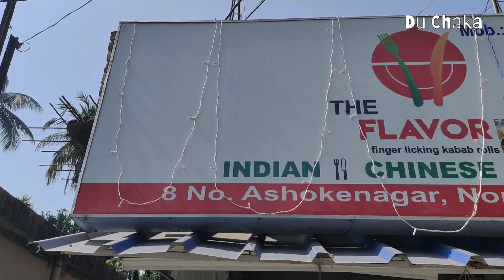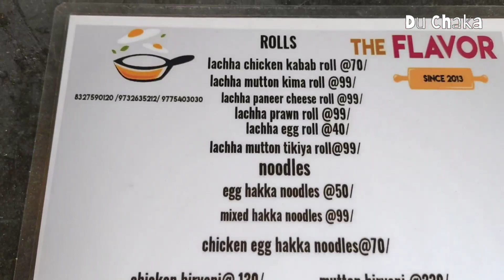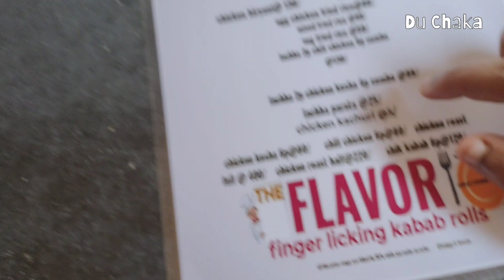মাত্র ৫ টাকায় চিকেন কচুরি সাথে Unlimited চিকেন আলু তরকারি । ছোলার ডাল । কাবাব রোল লুচি সকালের খাবার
I'm trying world chepeast chicken kochuri with chicken alu sabji. Test just amazing and knwoing exect location see this video full.

Another mutton thali:-

Santipur Another Street Food:-

Kalna's Another Cheapest & Famous Food ( Must Try ):-

Near by Chakdaha 7 inch tandoori roti rs- 7 :-

Cover this query:-

Chicken kochuri
chicken curry
Unlimited sabji
ashoknagar food

Details About Video Creating-

Cast- Tushar (Suvo)
Producer- Tushar (Suvo)
Video Edit- Tushar (Suvo)